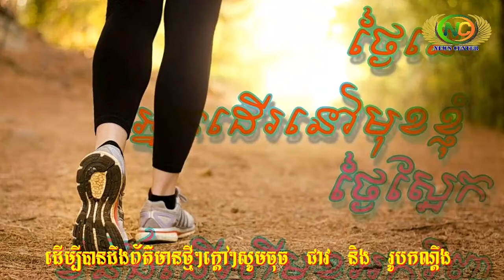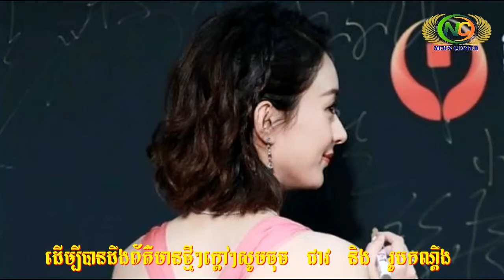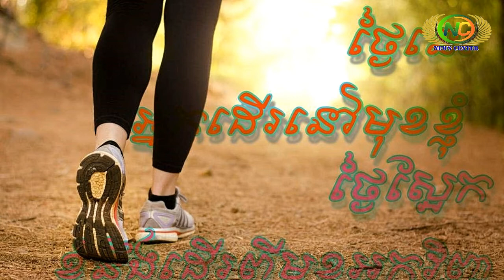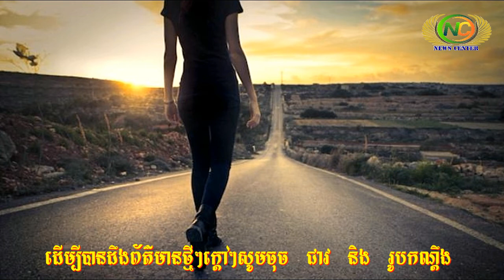នរណាខ្លះធ្លាប់សុបិនបែបនេះ! សុបិនមិនស្លៀកពាក់ខោអាវមានអត្ថន័យខុសគ្នា | News Center